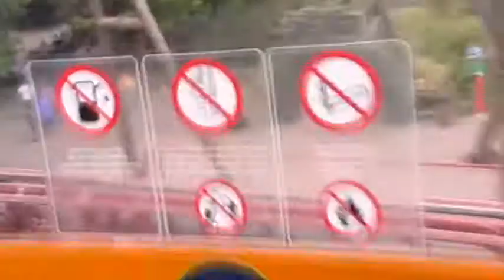Alton Towers Nemesis and cable car